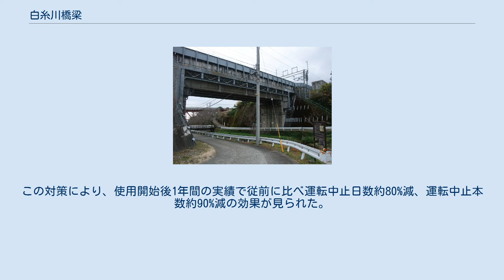白糸川橋梁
白糸川橋梁（しらいとがわきょうりょう）は、神奈川県小田原市根府川の白糸川に架かる、JR東海道本線の鉄道橋である。
 初代の橋梁は1922年（大正11年）に、根府川駅と真鶴駅の間に竣工。
径間150フィートの複線上路トラスが3連と、その前後に径間40フィートの単線プレートガーダーが各2径間架かる構造であった。
 竣工翌年の1923年9月1日。
関東大震災により背後の山が崩壊し、土石流が押し寄せて壊滅的な被害を受ける。
3連トラスのうち一つは泥流に押し出され行方不明、一つは大破して泥流に埋没し、残る一つも一部が泥流に埋没した。
プレートガーダーも、半数ほどが行方不明になった。
この震災により白糸川河口付近の住民200人余りと、海岸で遊泳していた児童数十人が死亡または行方不明、北側の根府川駅に停車していた旅客列車も相模湾に滑落し、百数十名の死者が出ている（犠牲者の数は資料により差異がある。根府川駅列車転落事故の項も参照）。
 現在の橋は、被災の翌年に新たな橋に架け替えられた二代目である。
3連トラスは初代の橋の図面がほぼそのまま使われ、被災前とほぼ同じ形態で再建された。
トラスは赤く塗装されている。
 根府川駅の真鶴駅寄り（南側）、西側に相模湾に開けた谷筋に南北に架かり、在来線の東海道本線の複線を渡す。
下流側に国道135号（真鶴道路旧道）、上流側に東海道新幹線の橋梁が並行する。
鉄道撮影のスポットとしても知られ、1991年にはかながわの橋100選に選定された。
 地形的要因から特に南風の時には強風が観測され、しばしば列車の運行規制を受けた。
この区間の東海道本線は首都圏と東海地方・西日本を結ぶ物流の動脈であるとともに、伊豆半島への観光路線としても重要であるため、風への対策が求められた。
1991年に、車窓からの景色を極力損なわないよう60%充実金網方式の防風柵が設置された。
この対策により、使用開始後1年間の実績で従前に比べ運転中止日数約80%減、運転中止本数約90%減の効果が見られた。
 東海道新幹線白糸川橋梁 本橋梁建設に伴い白糸川の河川改修が行われ、直下にあった箱根脇関所の一つ根府川関所が水没した。